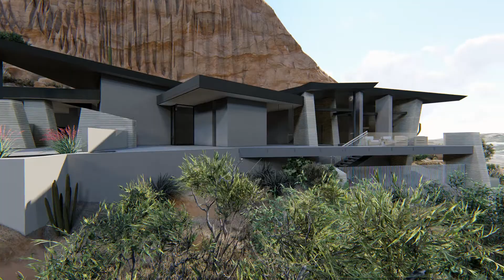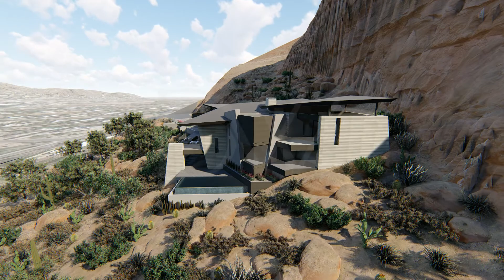17-15 Valle Vista Renovation // Conceptual Design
Our 2017 Valle Vista Renovation project was approved and permitted though construction never commenced. This beautiful renovation of a Camelback Mountain hillside property vibes a modernist outcropping from the surrounding terrain. This video was prepared for the hillside review at the Town of Paradise Valley.

Year of Design: 2017
Location: Paradise Valley, Ariz.
Architect: Drewett Works